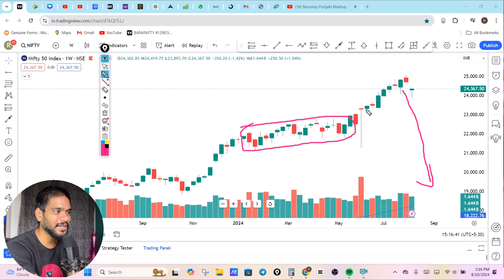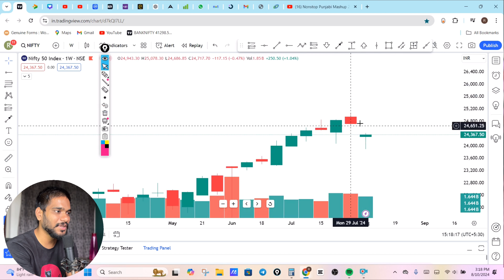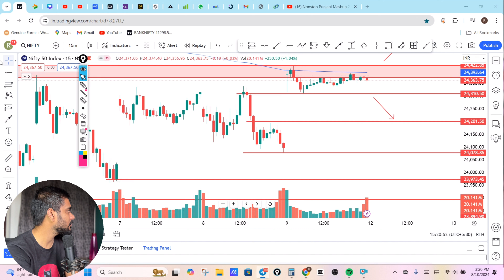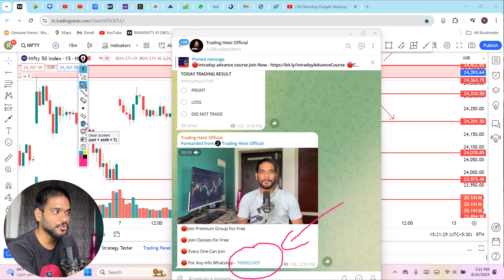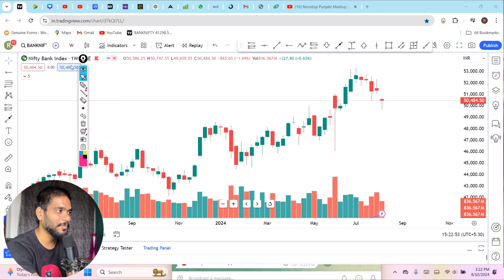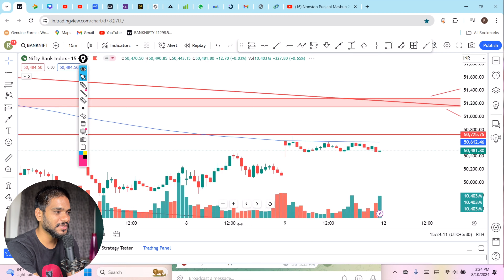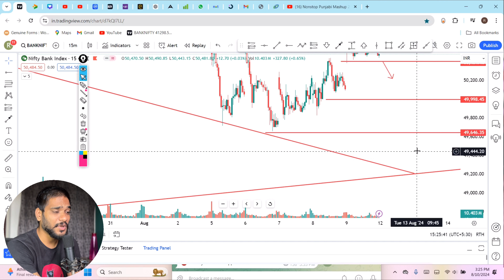Nifty Prediction and Bank Nifty Analysis for Monday | Weekly Market Prediction And Analysis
Nifty Prediction and Bank Nifty Analysis for Monday | Weekly Market Prediction

Nifty Forecast
nifty
Nifty Nifty
nifty share price
bank nifty
bank nifty share price
nifty today
nifty tomorrow
nifty analysis
banknifty analysis
nifty prediction
nifty tomorrow
nifty tomorrow
nifty analysis
banknifty analysis
nifty prediction
12 August bank nifty
12 August market
12 August market analysis
12 August nifty